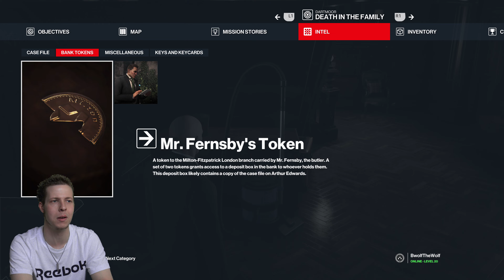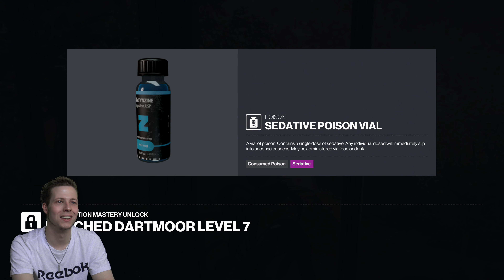Hitman 3 Walkthrough Gameplay (PS5) Part 9 - Shocking Family Photo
Hitman 3 Walkthrough Gameplay PS5. Today we head back to England to assassinate our target using a different method. We then turn Agent 47 into a photographer and take a shocking photo!

Death Awaits
Agent 47 returns as a ruthless professional in HITMAN 3 for the most important contracts of his entire career. Embark on an intimate journey of darkness and hope in the dramatic conclusion to the World of Assassination trilogy. Death awaits.